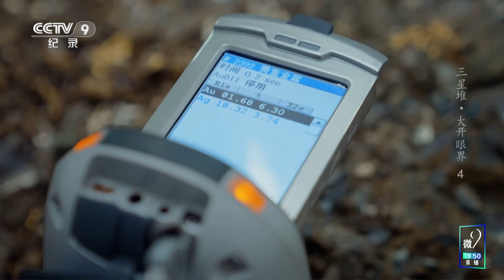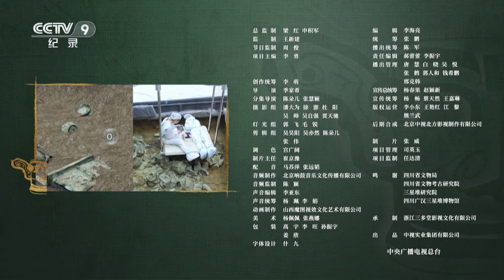《三星堆·大开眼界》 探秘器物丰富的“黄金坑”：四川广汉三星堆遗址5号坑 EP04【CCTV纪录】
本期内容：四川广汉三星堆遗址的5号坑是著名的“黄金坑”，大名鼎鼎的“黄金面具”就出土于此。这里的器物丰富，但也零碎。2022年3月，5号坑被整体切割出来，搬到了三星堆开放式文物修复馆进行发掘和研究。

■□节目简介■□
大开三星堆的文物之“眼”，用第一人称讲述古蜀国的故事；以科技之“眼”，用现代高科技手段了解新的考古信息。